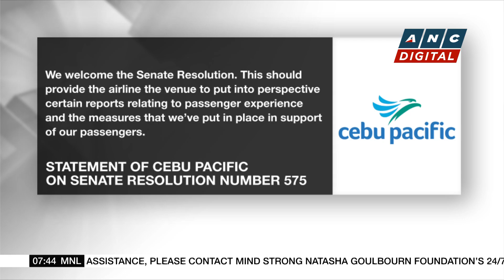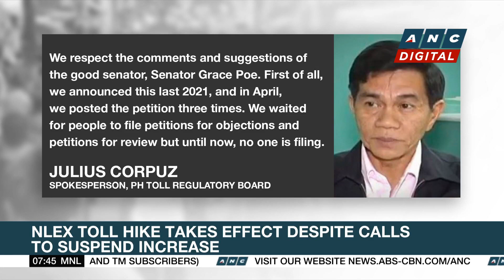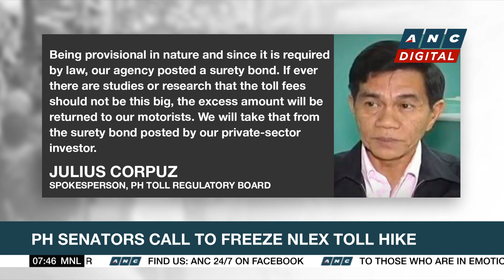PH Senate to probe passenger complaints vs. Cebu Pacific | ANC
Rundown: Cebu Pacific welcomes a planned senate probe into the surge of passenger complaints against the ariline.